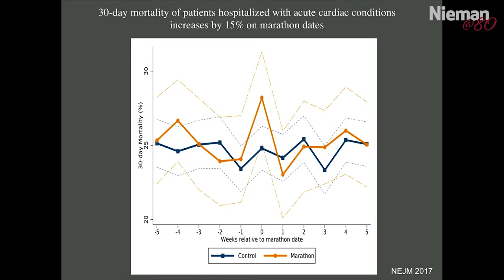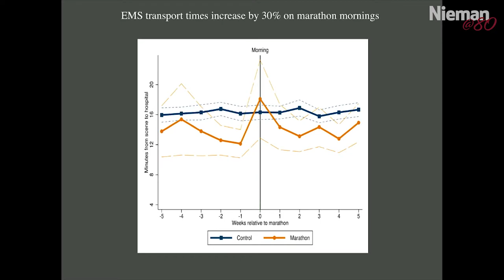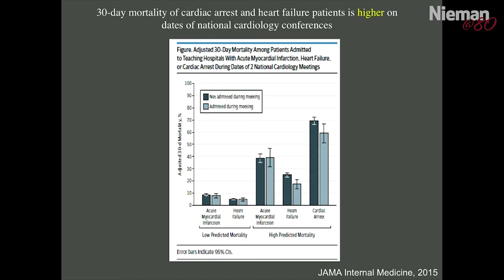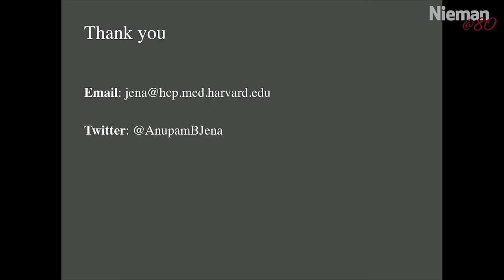Thinking Differently: Natural Experiments in Health Care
Anupam Jena, Ruth L. Newhouse Associate Professor of Health Care Policy at Harvard Medical School and a physician at Massachusetts General Hospital, gives a talk as part of The 90-minute Nieman event at the Science Center. This video was recorded October 13, 2018,  during the Nieman Foundation Journalism's 80th anniversary reunion weekend.
Introduction: Deborah Schoch, 2000 Nieman Fellow